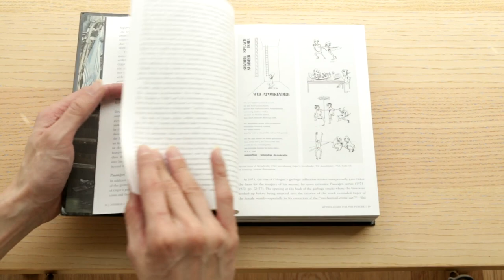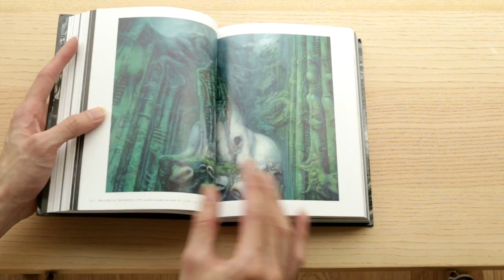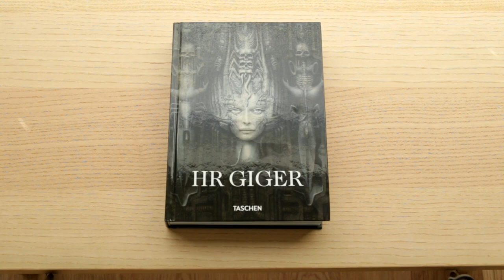HR Giger. Taschen 40th Edition Art Book Flip-through Review